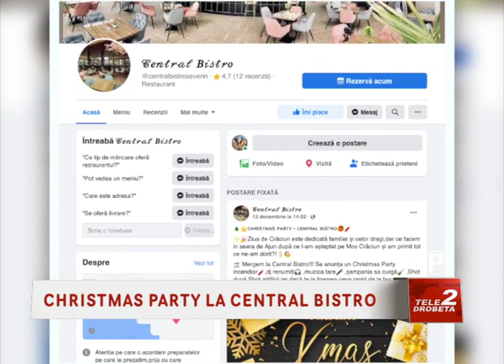CHRISTMAS PARTY LA CENTRAL BISTRO